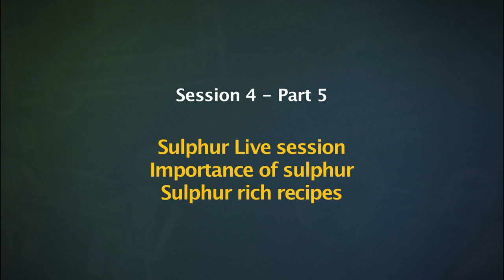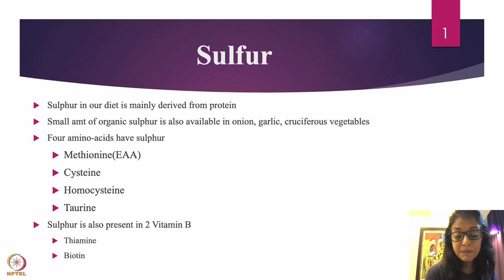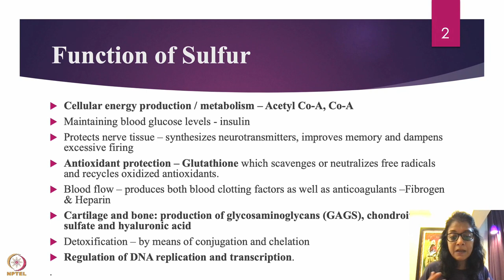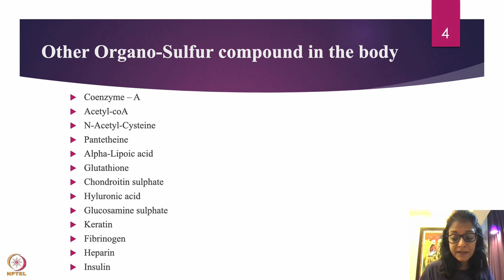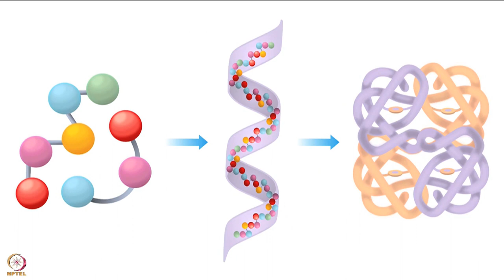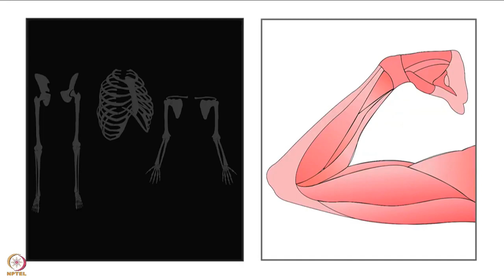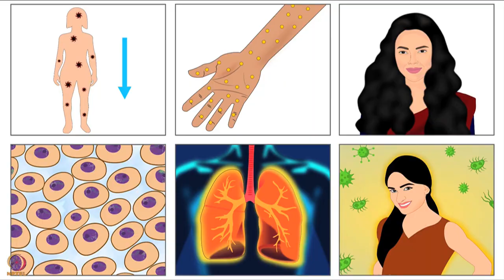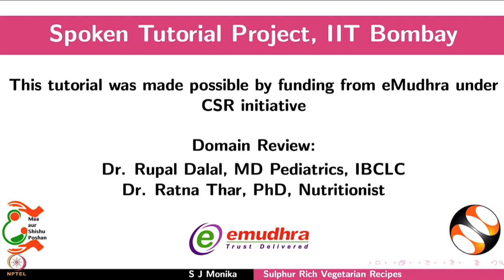Week 4 : Lecture 23 : Sulphur Live session-Importance of sulphur-Sulphur rich recipes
Lecture 23 : Sulphur Live session
Importance of sulphur
Sulphur rich recipes